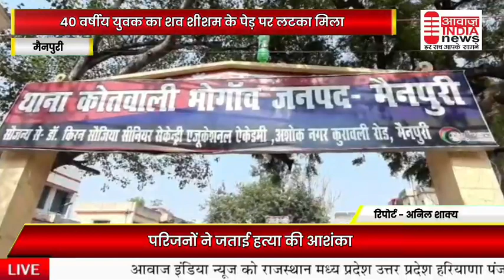मैनपुरी - 40 वर्षीय युवक का शॉ शीशम के पेड़ पर लटका मिला